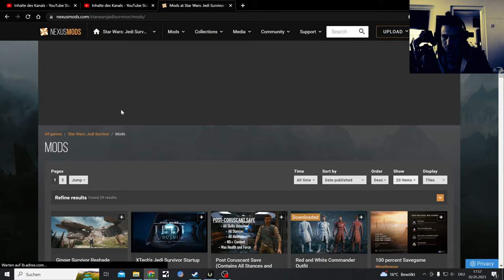Star Wars Jedi Survivor LP Part 22, Spawn of Oggdo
Full Star Wars Jedi Survivor Lets Play now with More and More Mods

Birthday Uploads Steak comming today... Hate my bday so a lot of Jedi Survivor Videos comming from me today

Mods:
Anakin Skywalker's Robes (EP III)